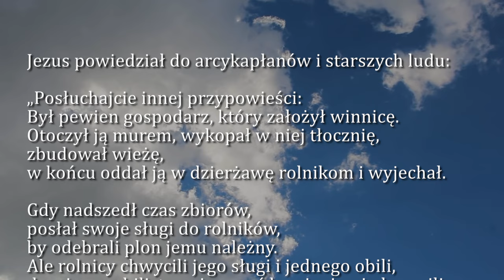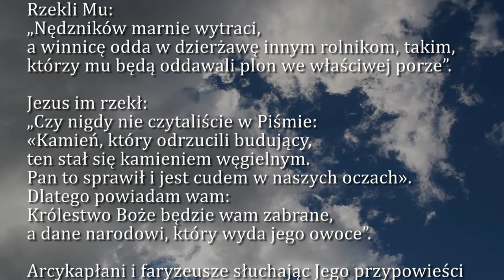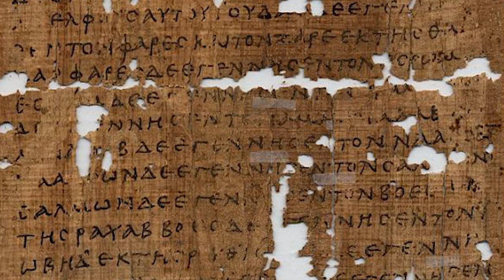Dobra Nowina na dziś | 1 marca - Piątek, II tyg. Wielkiego Postu